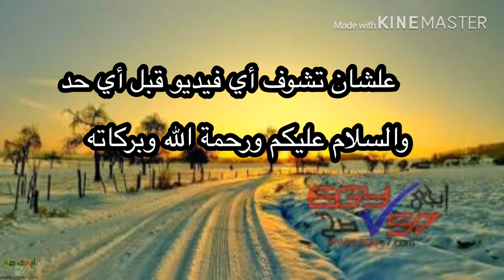فيديو للشباب مهم جدا جدا جدا 💙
تضخيم المخاوف بدون منطق أو دليل